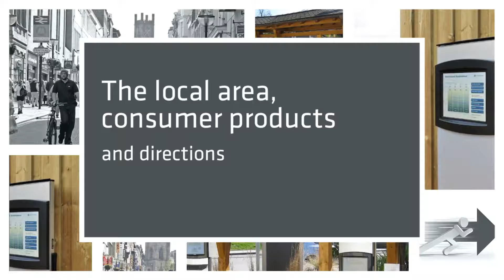Information and Wayfinding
Information and Wayfinding systems are a brilliant way to provide customers or passing members of the public with information about the local area, consumer products or directions and maps. Kiosks can be designed for outdoor or indoor use and are robust enough to be left unmanned 24/7.  To find out more about Information and Wayfinding kiosks from Sentios Technology please